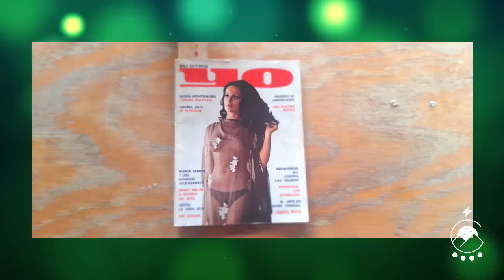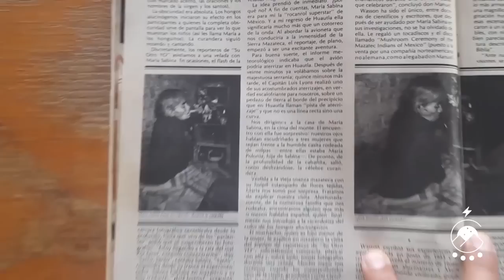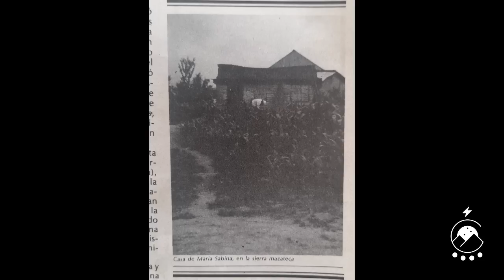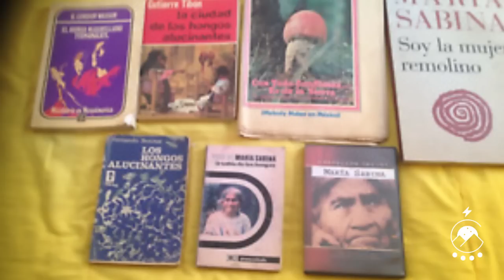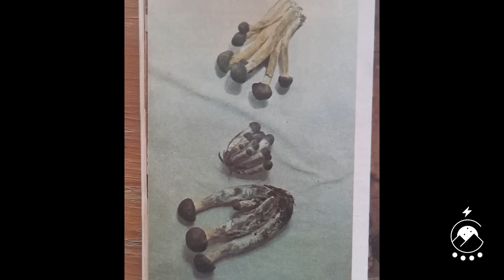María Sabina - Un lugar en la inmensidad - Valentín Galas - Chamanes y curanderos - Voz: Chavenato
Nombre del artículo: María Sabina - Un lugar en la eternidad
Fotos y texto del artículo de la revista "Su otro Yo" : Valentín Galas
Narración: Chavenato
Gracias por tu visita.
¡Fuerza en ti!
MIS REDES
○ Facebook "el jardín de la consciencia" grupo para la comunidad.